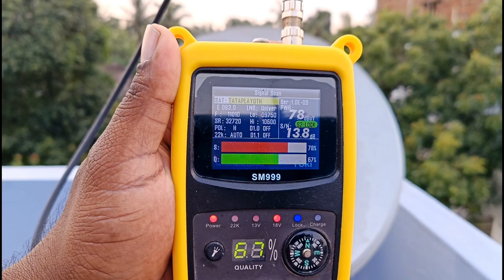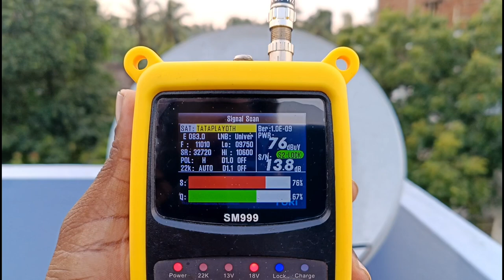tataplay What is the real Twin lnbf benefit for us?